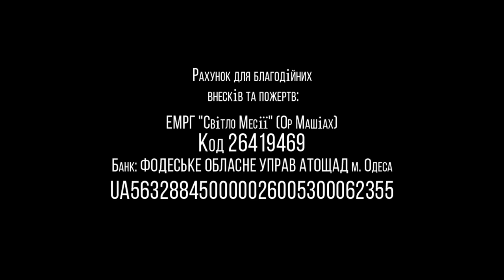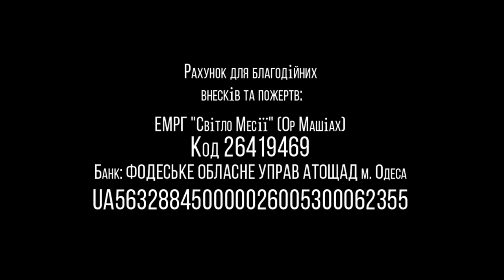25.07.2020 "Дварим" Валентин Эйтан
Недельная глава: Дварим
Еврейская Мессианская община "Ор хаМашиах" г.Одесса, Украина